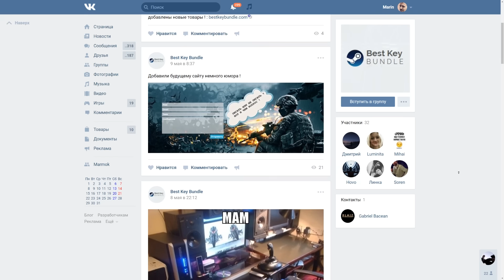"Баги, Приколы, Фейлы" Лучшее за май 2017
● Песня в конце - Через мин. будет :)